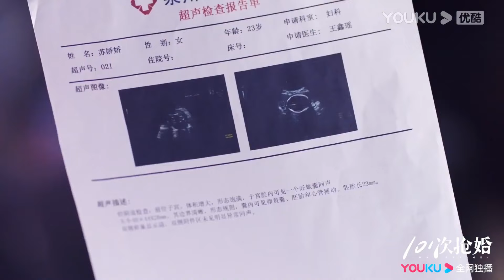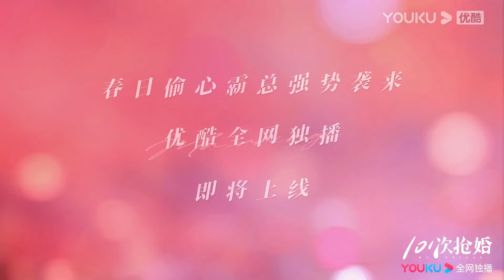【101 Marriages 101次抢婚】Trailer｜Musim curi hati kini datang🌸｜YOUKU Malaysia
2020年初冬，在盛世集团旗下的一所酒店里，举办了盛世和顾阑珊的结婚周年宴会。在看似恩爱的面具下，掩藏着两人伤痕累累的心。盛世从高中开始，就喜欢上了顾阑珊，而顾阑珊却在大学喜欢上了韩城池。自信骄傲的盛世不接受这个事实，在一次聚会上，故意将别人下了药的酒让顾阑珊喝下，顺理成章让顾阑珊成为了他的女人。随后又和顾阑珊的养母谈了一个合适的聘金，让顾阑珊嫁她为妻。顾阑珊得知了盛世的一切手段，认为他背叛了两人的友情，结婚当天在弟弟的带领下试图逃婚，没想到弟弟车祸成为植物人。面对抢救弟弟高昂的医药费，顾阑珊求盛世帮忙，盛世却以救她弟弟为筹码要挟她立刻和他领证。那时的他认为，爱就是拥有。盛世如愿以偿，顾阑珊心死如灰。两个不懂爱的人走进婚姻，注定不幸。一个想靠近，一个想逃离，总让对方伤痕累累。最终盛世终于明白，爱，不是拥有，而是放手让对方自由。婚姻走向灭亡，两人却宛如新生，逐渐懂得了如何去爱。

✨Pelakon:Jin Ze, Chen Shujun, Feng Chuxuan, Liu Dexi, Bai Kairui, Chang Zhekuan, Li Jing, Fu Qiang, Li Jiayi, Wu Junchao, Han Ruoyan, Yang Shiqian

00:00 Laman Web Antarabangsa YOUKU telah tersedia!
02:00 Muat turun APP Antarabangsa YOUKU untuk menonton episod penuh secara awal!